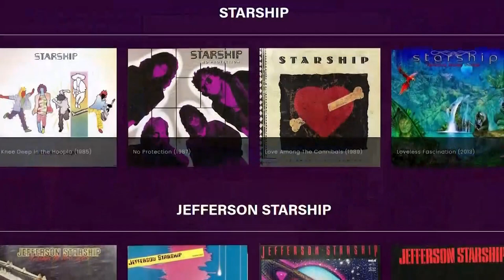Mickey Thomas is here to give us all the details on his newest album and shows